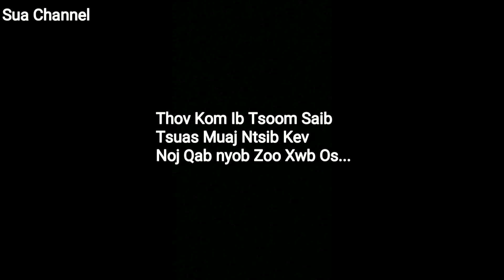Sua Yaj, Maiv Thoj & Nkauj Lig - Lawv Mus Kaw Nkauj Tshiab 24/10/2019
Sua Channl